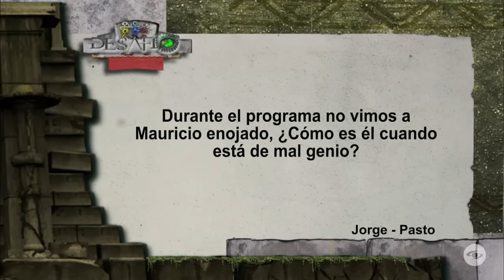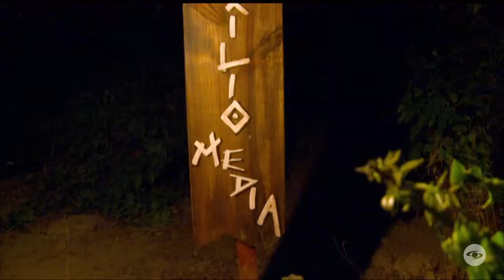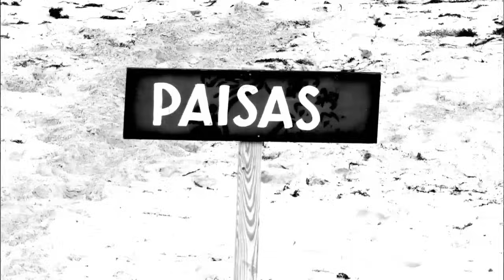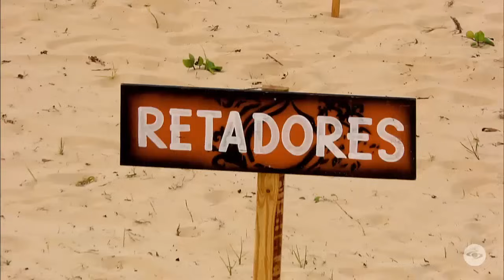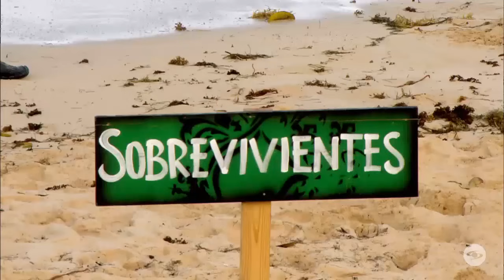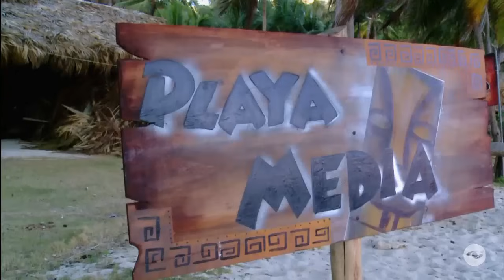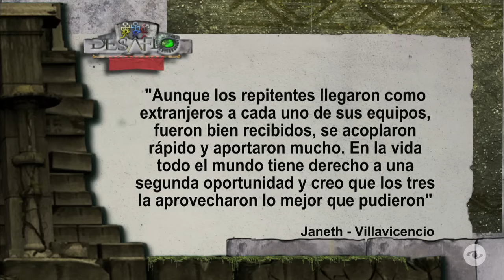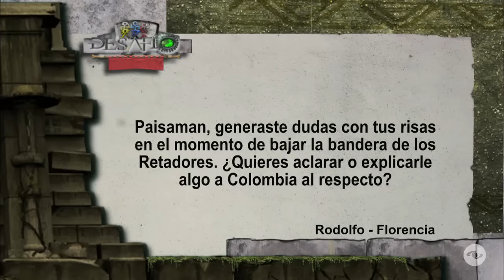Capítulo 100 | Desafío 2011